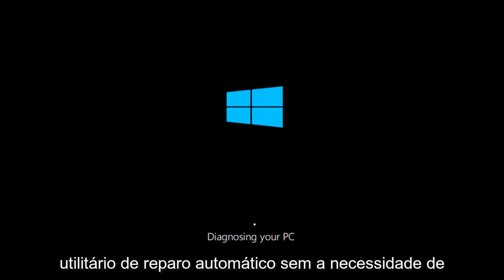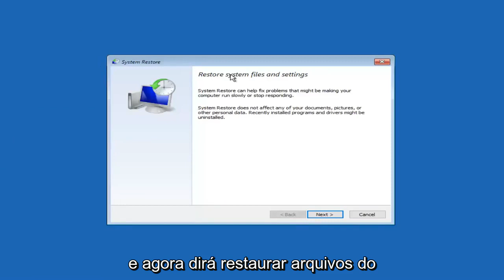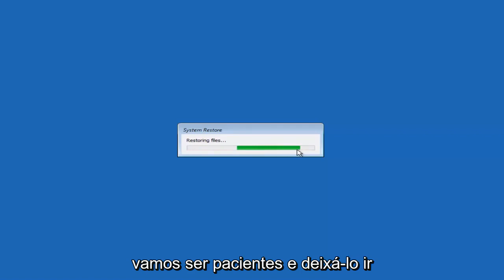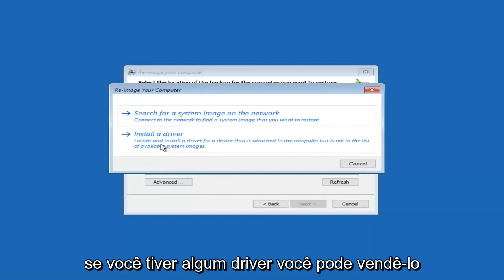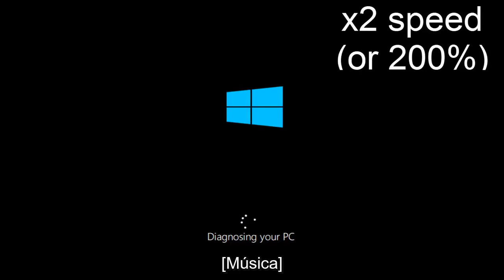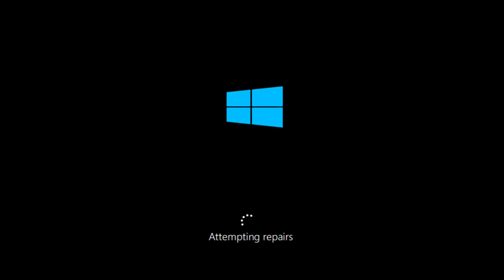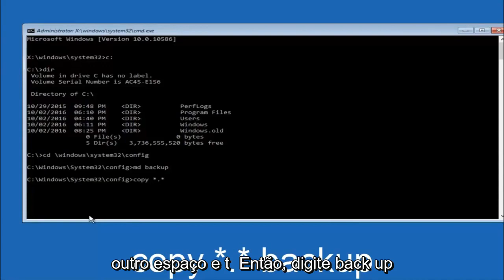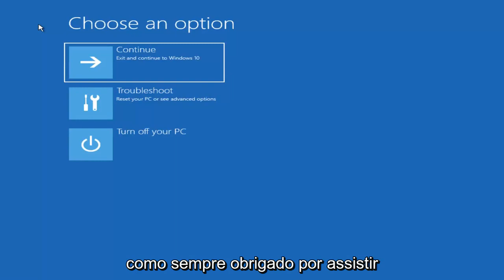Windows 10 não Inicia (No Boot) - Como Resolver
Como consertar o Windows 10 que não inicializa após a atualização [Tutorial COMPLETO].

Se você está tendo problemas para inicializar o Windows 10 e ele não inicializa após uma atualização do Windows, este vídeo é para você. Primeiro, é muito importante fazer backup de seus dados e, para isso, usarei o Acronis. Você pode usar qualquer software de backup que desejar, porque o Windows não inicializa, você precisará de algum tipo de mídia inicializável para recuperar seus dados.

Problemas abordados neste tutorial:
o Windows 10 não inicializa
o Windows 10 não inicializa após a atualização
o Windows 10 não inicializa a partir do ssd
o Windows 10 não inicializa, não é possível reiniciar
o Windows 10 não inicializa após a reinicialização
o Windows 10 não inicializa informações de configuração do sistema ruins
o Windows 10 não inicializa a tela azul
o Windows 10 não inicializa a tela em branco
Windows 10 instalado, mas não inicializa
Windows 10 travou e não inicializa